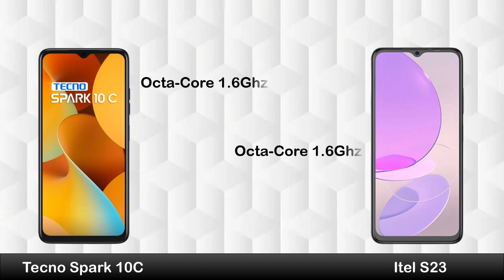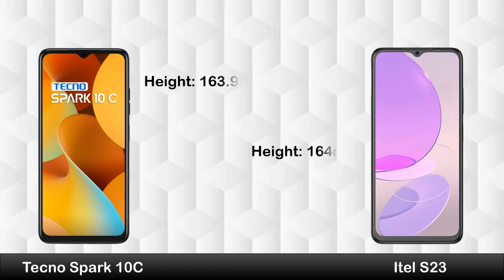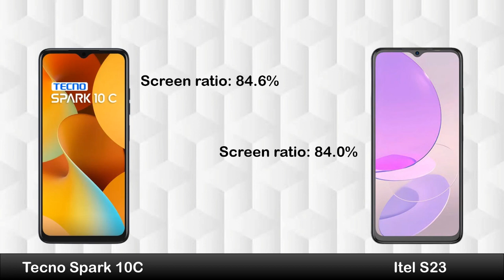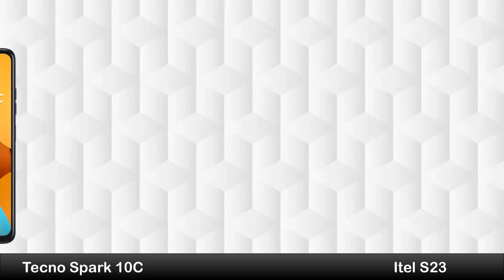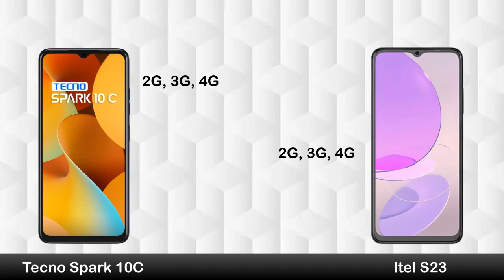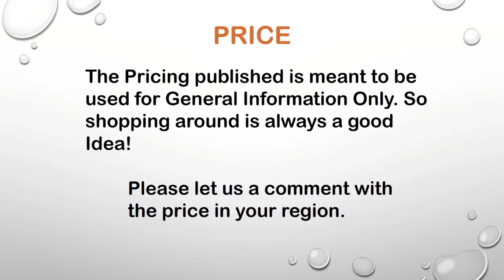Tecno Spark 10c vs Itel S23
Hi Everyone :)

In this video you can watch Tecno Spark 10c vs Itel S23 | Itel S23 vs Tecno Spark 10c Review, Price in Pakistan, All details like OS/UI, Processor, Display, Memory, Main camera, Selfie camera, Features, Battery and Price.

Queries Solved:

spark 10c
tecno spark 10c review
tecno spark 10c gaming test
tecno 10c
tecno spark 10c camera test
tecno spark 10c unboxing
tecno spark 10c price
spark 10c review
tecno spark 10c pubg test
itel s23
itel s23 review
itel s23 gaming test
itel s23 price
itel s23 unboxing
itel s23 camera test
itel s23 pubg test
itel s23 vs tecno spark 10c
mobiles only
tecno spark go 2023
itel phone
tecno phone 2023
tecno
itel
vs